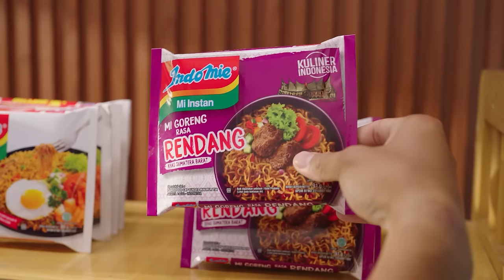Kevin Ungkap Mentalitas Tetap Harus Terjaga di Setiap Kompetisi | PERSIB Podcast ACL Two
PERSIB Podcast Kali ini hadirkan Zaenal Arief dan juga Salah satu kiper PERSIB, Kevin Ray Mendoza sebagai narasumber. Podcast kali ini membahas tentang pertandingan melawan Lion City Sailors beberapa hari yang lalu. Pada pembahasannya, Kevin ungkap bahwa mentalitas Harus Tetap terjagadi semua kompetisi.